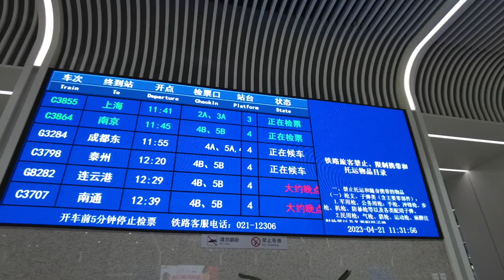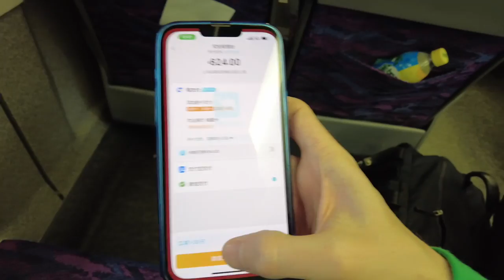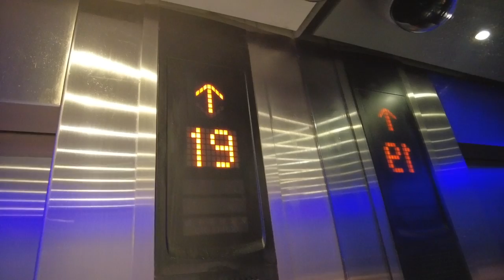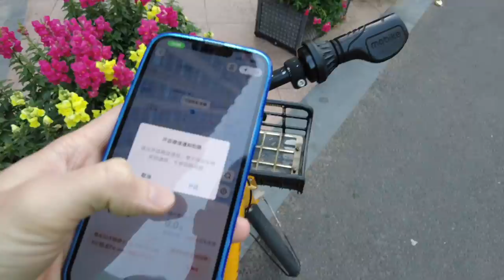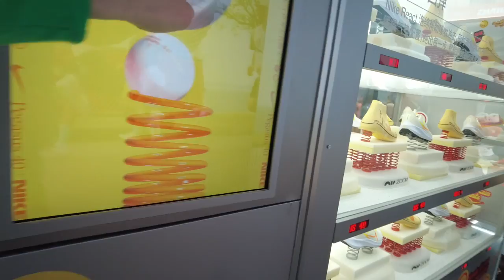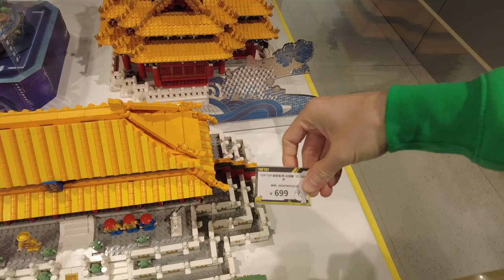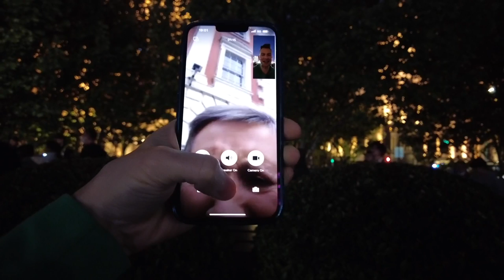Chinese Bullet Train in 2023: Nantong to Shanghai: The Bund 中国高铁上海南通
I travelled on the Nanjing to Shanghai train which departs Nantong at 11:41 every morning. It's a great vlog which I end with a video call from home in Yorkshire.

Fun fact: In China the trains are the same everyday of the week - there are no service changes on a weekend.